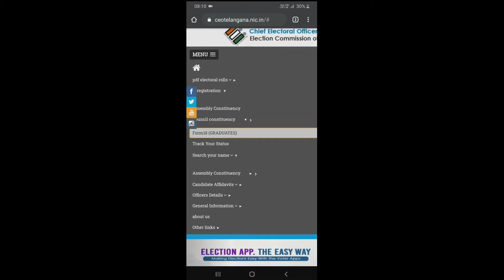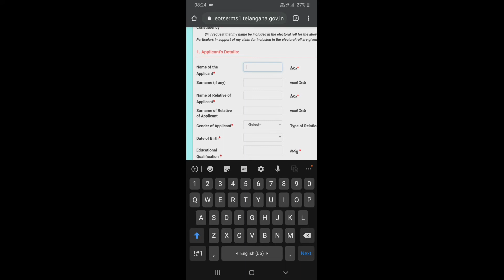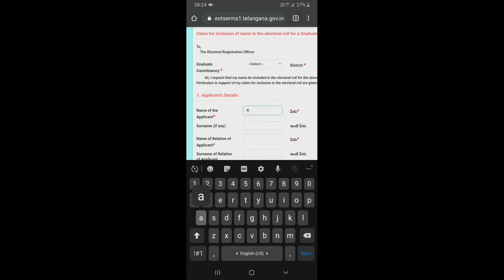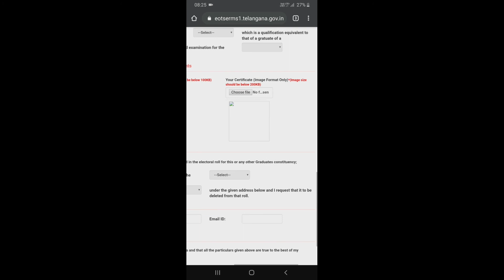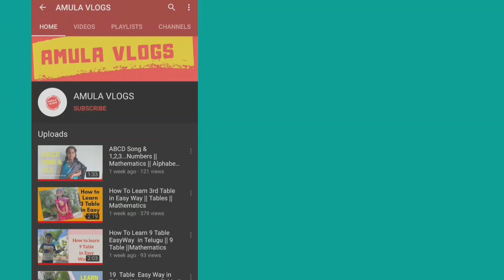MLC Graduate Electoral Registration Process Online in Telugu || MLC గ్రాడ్యుయేట్ ఓటారు రిజిస్ట్రేషన్